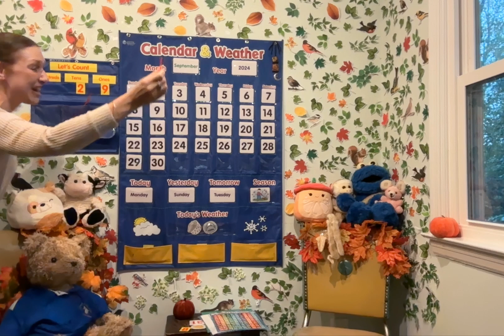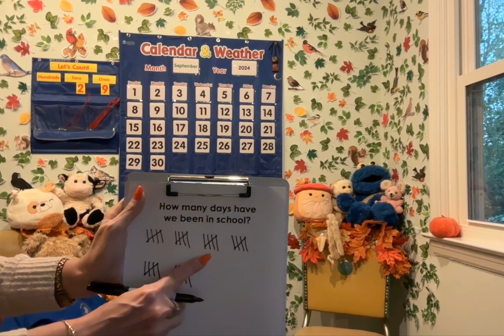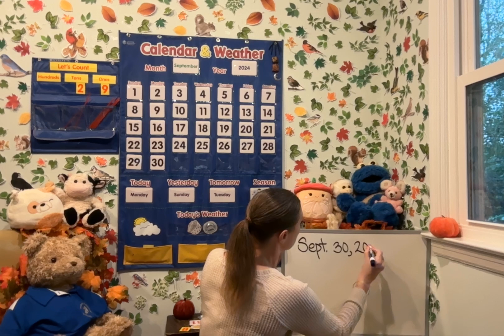Calendar and Weather Sept. 30, 2024